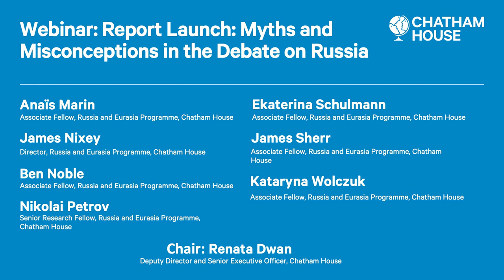Report launch: Myths and misconceptions in the debate on Russia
What are some of the common misperceptions guiding policy on Russia?

From foreign policy ambitions to internal political leadership, the Russian state’s agenda is poorly understood, and when reinforced across the globe, these myths become even more costly.

At this event, the authors of a recently published report debunk the most pervasive myths held about Russia.

What are the common misconceptions surrounding Russian internal policymaking and political structure?

What assumptions are clouding the West’s understanding of Russia’s foreign policy goals?

Are there misconceptions surrounding Russia’s relationship with global powers such as China and post-Soviet states?

And what are the policy consequences of this and how might they be overcome?